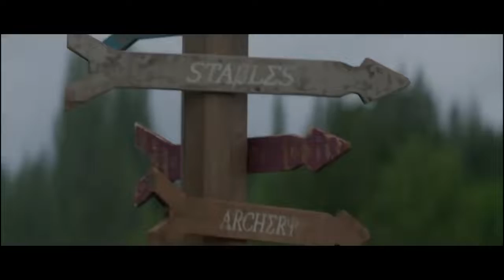Percy Jackson and the Olympians Official Trailer - Walker Scobell, Jason GrayStanford, Leah Jeffries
Check out the official Percy Jackson and the Olympians Trailer starring Walker Scobell, Jason Gray-Stanford, Leah Jeffries

 Starring: Walker Scobell, Jason Gray-Stanford, Leah Jeffries

Synopsis: Disney+ series based on Rick Riordan's 'Percy Jackson and the Olympians' novels.